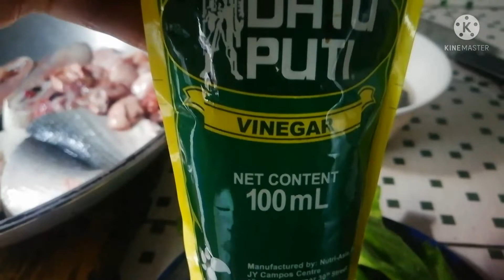Paksiw na isda